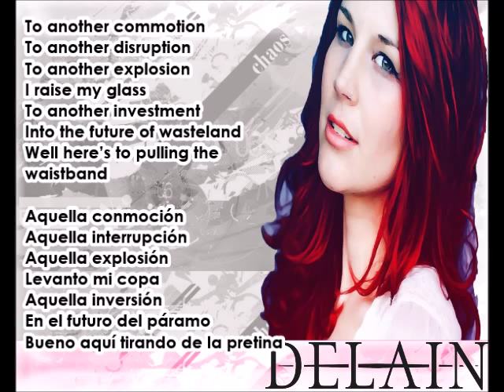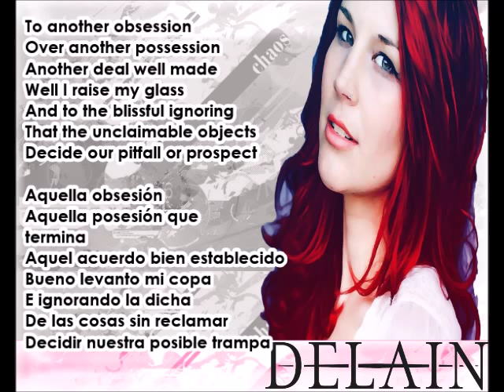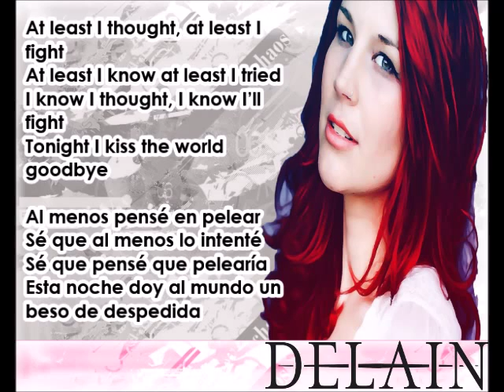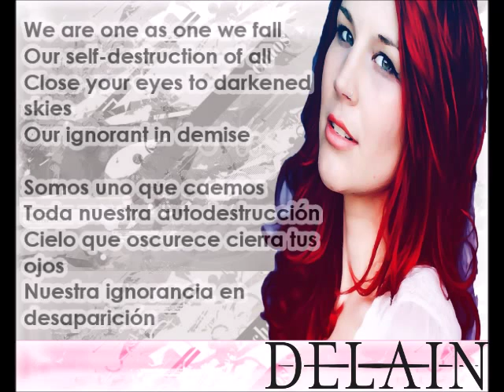Delain - The Tragedy Of Commons Español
Grupo: Delain
Canción: La Tragedia De Las Personas